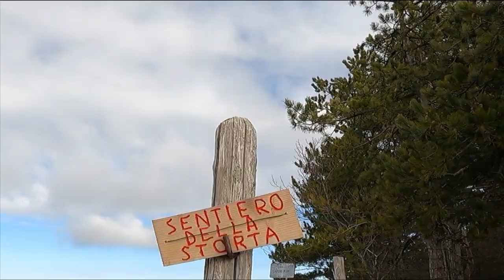Test Vittoria E-Mazza